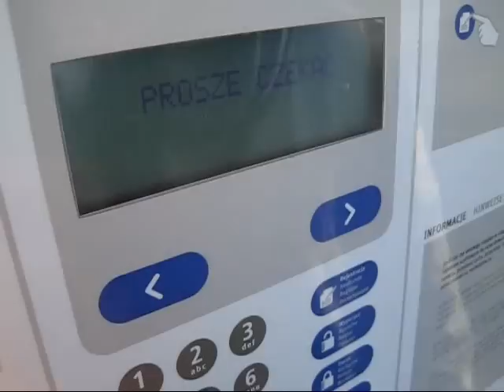Jak wypożyczyć rower w Opolu